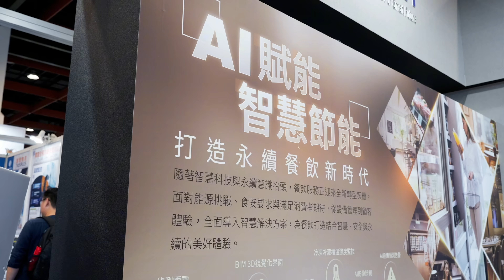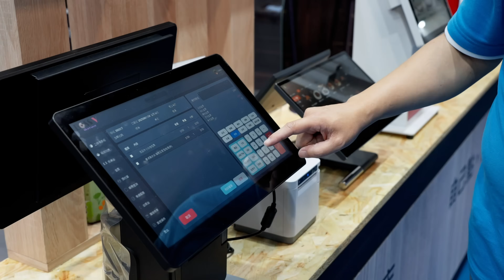【AI WAVE SHOW 2025】WAVE Walkthrough: Ennowell "Smart Dining Solutions Pavilion' | 樺康智雲股份有限公司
Get an inside look at Ennowell's "Smart Dining Solutions Pavilion" at AI WAVE SHOW 2025.
Discover the latest breakthroughs in AI—from smart solutions to stunning interactive tech.

📍 TWTC Hall 1, Booth No. B0118

🌊 Follow the wave. Walk the future.

以「智慧餐飲自點吧」為主軸，樺康智雲 "智慧餐飲解決方案主題館" 本次展出【威霸 AI 自助點餐機】、【肚肚 POS 智慧收銀系統】、【EMS智慧能源管理】等多項亮點產品。帶你探索 AI 如何為現代餐飲業注入新風貌！

📍 世貿一館, 展位 B0118